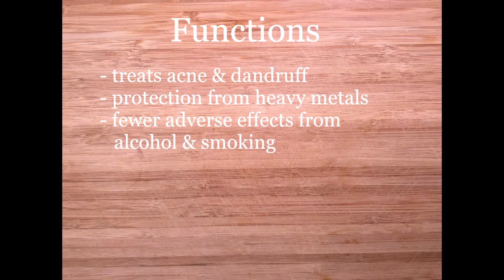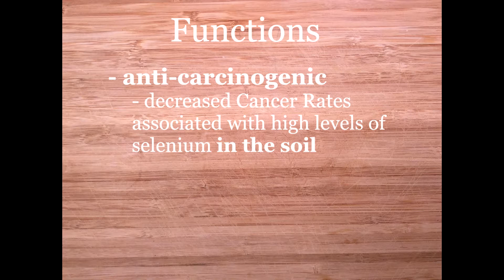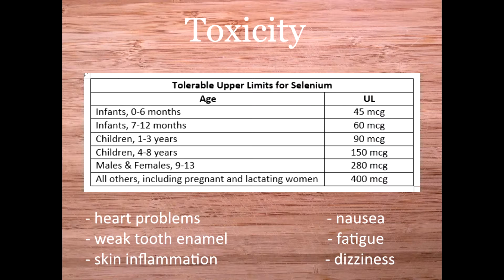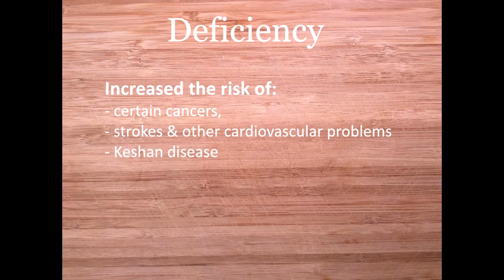HEALTH BENEFITS of SELENIUM - My Holistic Nutrition Class Presentation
I am currently in the Natural Nutrition Program at the Canadian School of Natural Nutrition to become a Registered Holistic Nutritionist. Each student had to pick a vitamin or mineral to present to the class. I chose selenium and learned that it is a fascinating essential micro-mineral that has anti-carcinogenic effects! Watch this video to see what I discovered!

Join the Community – Our Wellness Facebook Group!

- Jasmine